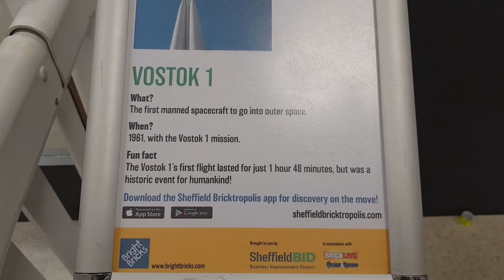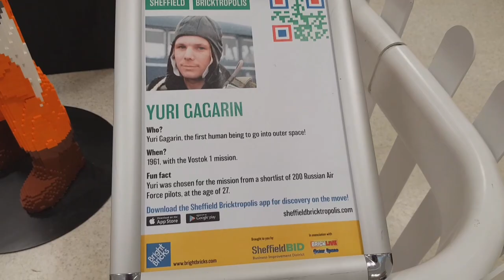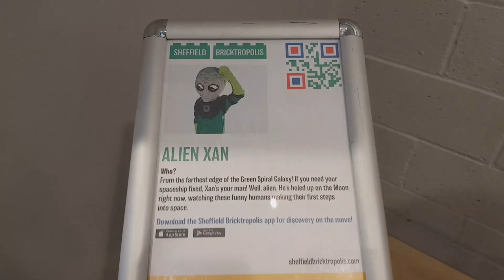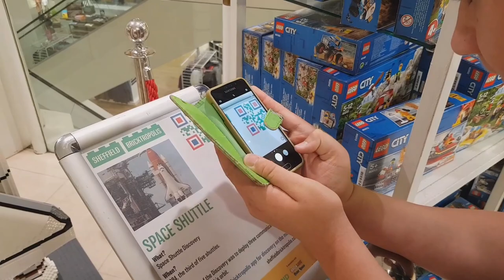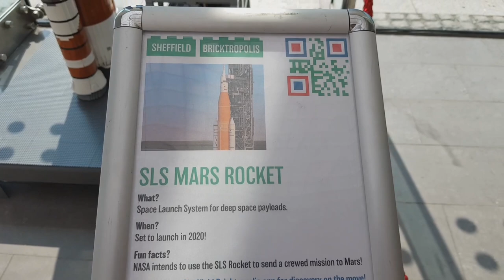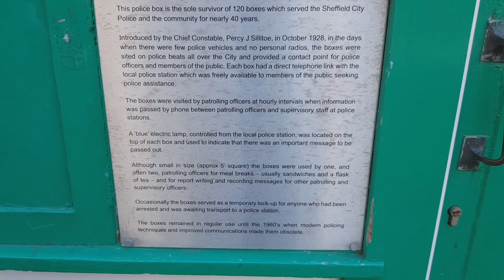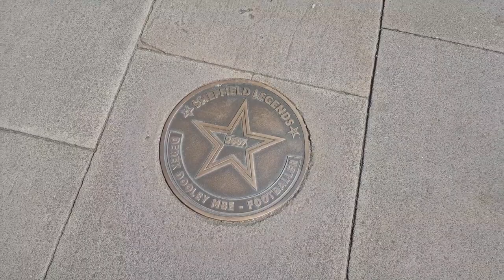TUESDAY VLOG - Sheffield Bricktropolis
Today we spent the day checking out Sheffield and exploring their Bricktropolis lego trail celebrating the worlds Space travels! Also enjoyed a trip to IKEA for van bits!